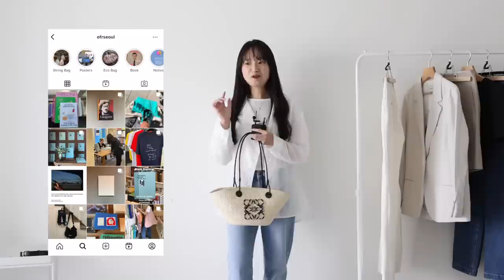11가지 아이템으로 완성하는 오래도록 고급스러운 여름 패션 스타일 | SUMMER CAPSULE WARDROBE 2023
이번 영상에서는 오래, 자주, 만족스럽게 입을 수 있는 고급스러운 여름 패션 스타일을 소개합니다. '캡슐 옷장'이라는 개념을 활용하면 적은 개수의 아이템만으로도 굉장히 다양한 착장을 만들 수 있답니다. 여름에도 얼마나 활용도 높은 아이템들이 많은지 영상으로 자세히 확인해 보세요! 👀

00:00 intro

01:27 Look. 01
Top : Pomal Linen T-shirt
Bottom : Lee
Shoes : converse

04:30 Look. 02
Top : Assymetric Button Up Shirt (White)
Bottom : Lee
Shoes : The Row

07:45 Look.03
Jacket : Club Monaco
Bottom : Lee
Shoes : Bottega Veneta

11:26 Look.04
Bottom : Fit & Flare Pants (Ivory)
Shoes : Bottega Veneta

13:11 Look.05
Shoes : The Row

14:16 Look.06
Shoes : Bottega Veneta

15:55 Look.07
Shoes : Nike

18:25 Look.08
Shoes : The Row

20:34 Look.09
Shoes : The Row

21:20 Look.10
Bottom : COS
Shoes : The Row

24:11 Look.11
Bottom : Light Wool Shorts (Heather Beige)
Shoes : Bottega Veneta

27:10 Look.12
Bottom :Magoodgan
Shoes :  LE17SEPTEMBER

29:41 Look.13
Dress : Oreum Midi Dress
Shoes :  Amemento

33:22 Look.14
Shoes : The Row

34:02 Outro